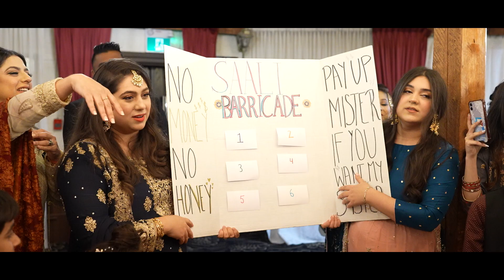Pakistani wedding highlights - Sabrina & Rehan - Brilliant films toronto - Canada